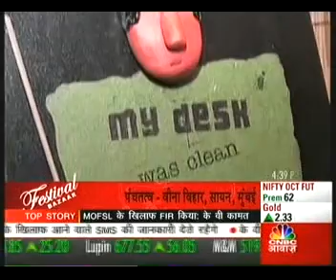PANCHATATVA, Mumbai - CNBC Awaaz - Diwali Festival Shopping - Diwali Corporate Gifts.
Panchatatva, Mumbai - combines years of hard work, research and quality measures that have resulted in manufacturing a wide range of exclusive traditional handmade artifacts, highly imaginative art pieces, curios, personalised gift and exclusive collectibles one would simply love to possess, collect or gift at the slightest opportunity.